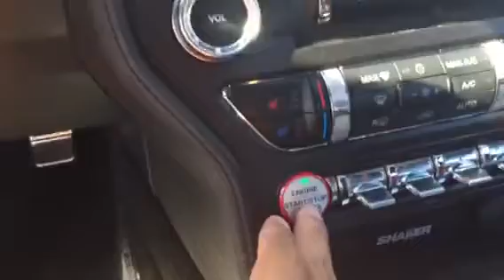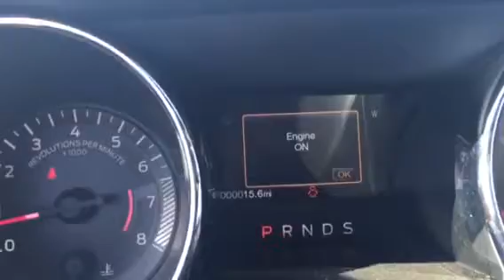2017 Ford GT Mustang Race Red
2017 Ford Mustang GT quick walk around video of the outside and interior.